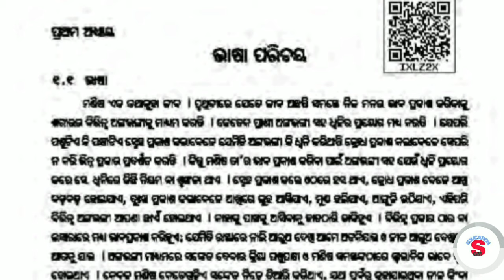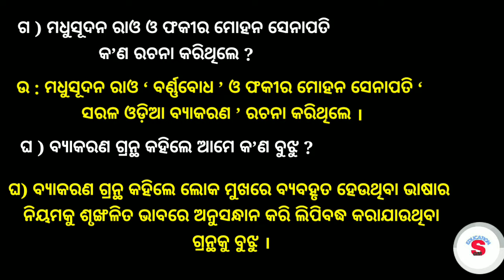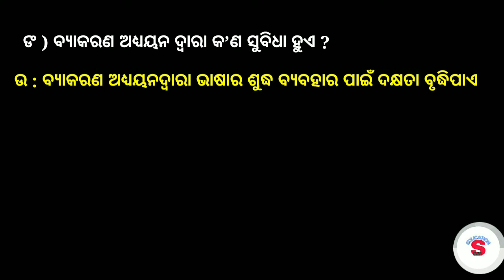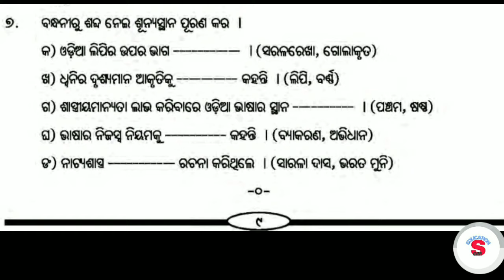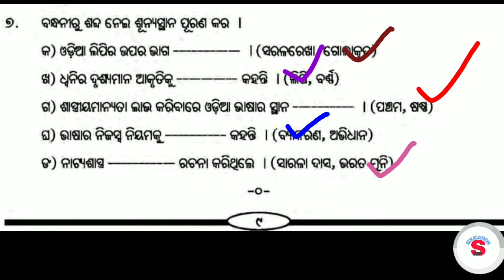class 8 odia grammar chapter 1 question answer. // odia byakarana question answer.